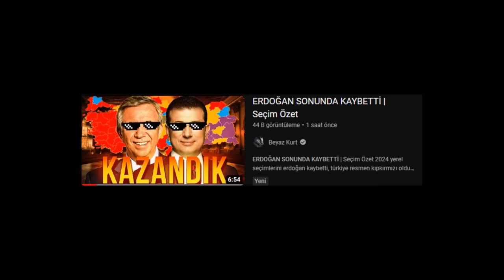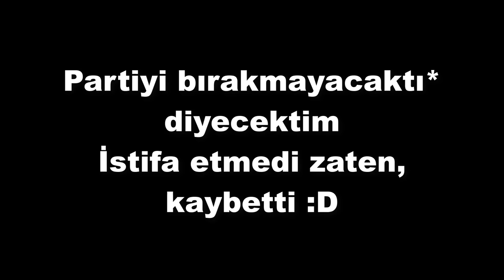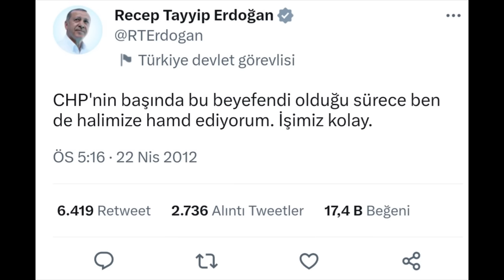KILIÇDAROĞLU SENİN BEN...